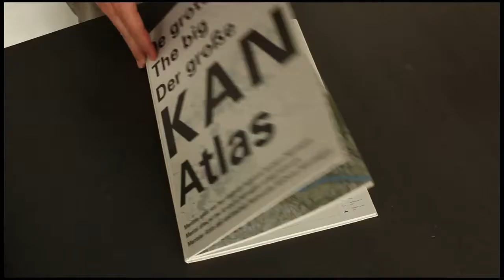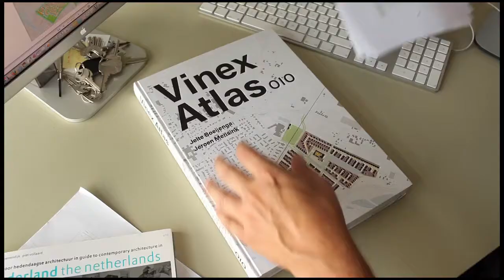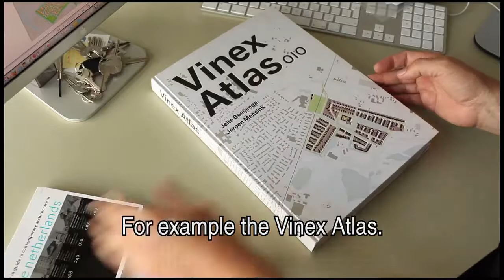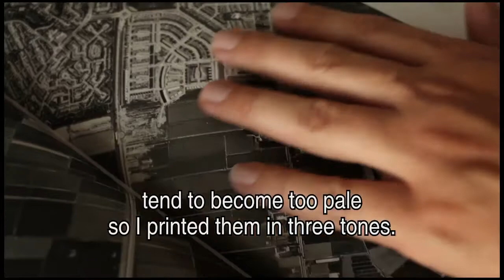Information layers of atlases: Joost Grootens - Winner Rotterdam Design Prize 2009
Joost Grootens (1971) states: ‘The book is not a linear medium, but a data carrier with various possible points of entry’. For him the organisation of information is more important than the creation of a beautiful and stylish page. His designs are based upon the graphic conventions of books such as architecture monographs, photo books and atlases.

Rotterdam Design Prize 2009

The Rotterdam Design Prize is a biennial national prize which concentrates on the shared qualities of Dutch design and intensifies the design debate.

The winner of the Rotterdam Design Prize 2009 was chosen by an international panel of judges during the exhibition and was awarded €15,000 to spend as they wish. The judges were Alice Rawsthorn (journalist with the International Herald Tribune and design critic, UK), Rick Poynor (writer and design critic, UK) and Patrizia Moroso (artistic director of Moroso, IT).

The 2009 Rotterdam Design Prize was an initiative of the Designprijs Rotterdam Foundation and was generously supported by Rotterdam City Council Art and Culture Department, the Stichting Bevordering van Volkskracht and the Stokroos Foundation. The public voting was supported by Narb, people filtered art. The exhibition was part of the official programme of Holland Art Cities 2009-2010.